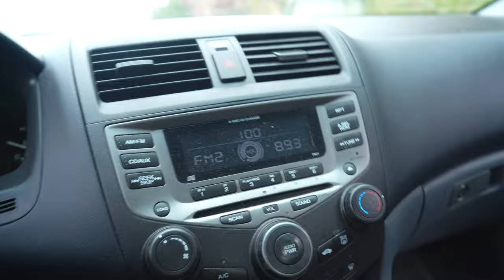Day In the Life with Banjo Pears (Skating,Double workout, Posing)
i kniow y posing was ass here i was stiff as a board... dont worry i stretch now and have been practicing lol